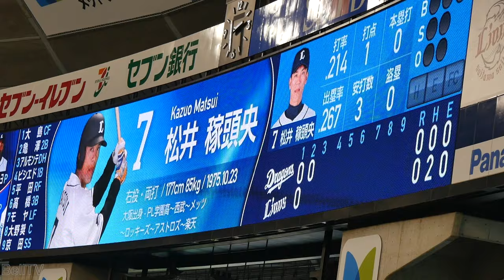埼玉西武ライオンズ 松井稼頭央 登場曲（2018.6.16）